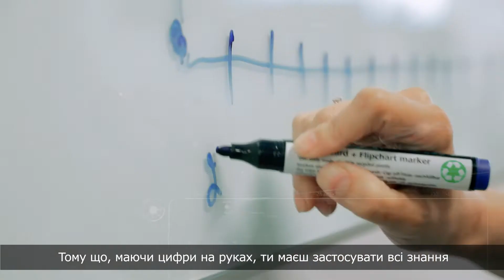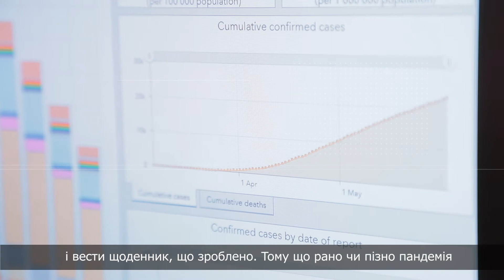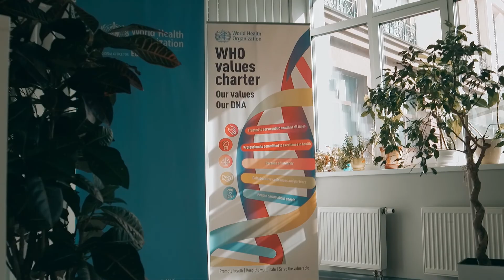Чим займаються епідеміологи ВООЗ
Чому епідеміологів можна назвати “медичними детективами”, як ВООЗ готується до надзвичайних ситуацій в галузі охорони здоров'я, та як епідеміологи оперують цифрами та даними, — розповідає експерт ВООЗ, сертифікований майстер з епідеміології Людмила Слободяник.